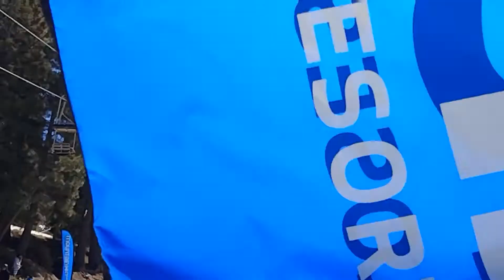SNOWBOARDING sunday snowboarding snow falls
Snowboarding fun.

Please support my business: Supremecapitalfunding.com